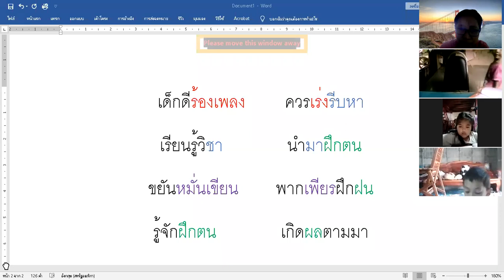ภาษาไทย ป.3 วันที่ 17 กันยายน 2564